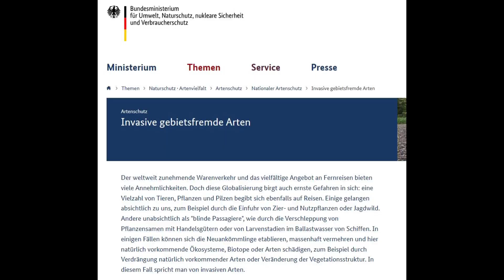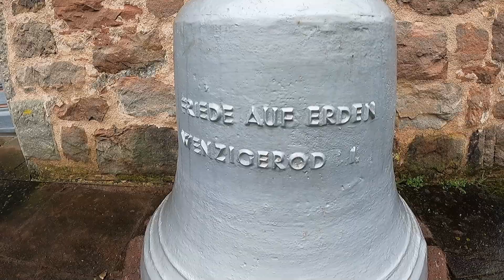Waldbauerbericht: Sägewerk, Rindenabfall, Greifersteuerung, Absauganlage, Glocke,...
In meinem Wochenbericht gehe ich auf Themen eure Kommentare ein (Rindenabfall entsorgen und Greifersteuerung) und nehme euch wieder mit bei meinem Sägewerkarbeiten. Ich zeige euch wie die Absauganlage mit dem langen Absaugschlauch sich verhält.
Zum Schluss stelle ich noch eine alte Kirchenglocke auf eine Steinsockel in ehrlicher Handarbeit.
Viel Spaß!